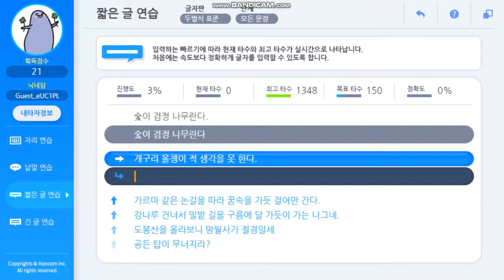타자 1000타, 1100타, 1200타, 1300타, 1400타 영상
저의 타자속도를 측정한 결과입니다.